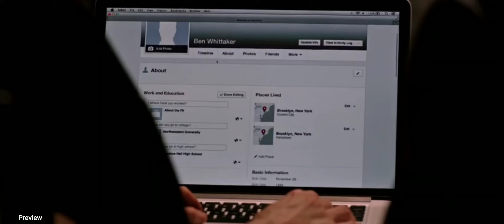Movie Clip | The Intern | Movie Scene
The Intern | Movie Clip